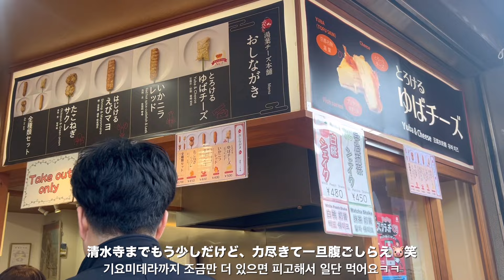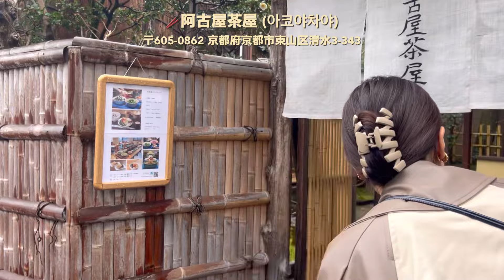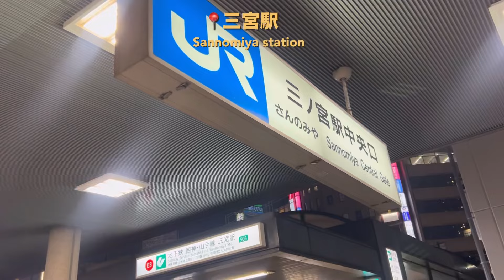kor)京都旅行Vlog🇯🇵|1泊2日の女子旅🍡,旅行好きな私の京都基本コース🌙,少し神戸にも行ったよ〜！爆食旅！|일본 교토여행 영상✈️,교토 기본코스🇯🇵💕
韓国語字幕付けてます🇰🇷
完璧ではございませんが、お手柔らかに見て頂けると幸いです＾＾

今回は京都旅行vlogです🇯🇵♡
1泊2日だったので、京都基本コースを詰め込みました！そして安定にたくさん食べています＾＾笑
少しでも参考になったり、楽しんで見て頂けると嬉しいです🫶🏻✨
神戸Vlogと日常Vlogも少しお届けしています！

여러분 안녕하세요＾＾일본 후쿠오카에 살고 있어요!
이번은 일본 교토여행 영상이에요👸✨
재밌게 봐주시면 너무 기뻐요🥲🫶🏻🫶🏻
한국어 공부중이에요! 잘 부탁드립니다🥹